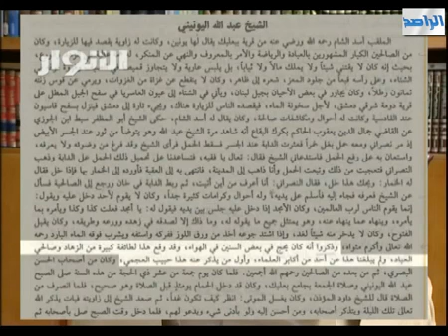ابن كثير: طائفة كبيرة من الزهاد كانت تطير في الهواء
برنامج : حقائق و وثائق - الحلقة السادسة 2/4